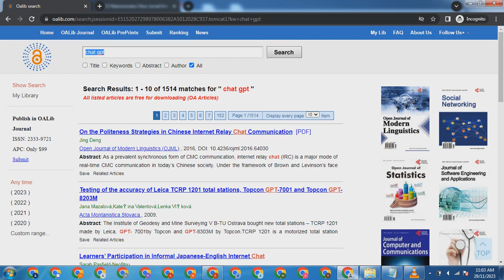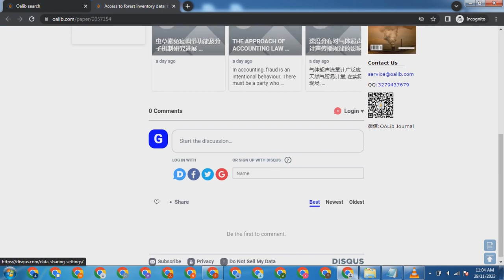Website Jurnal Internasional - Open Access Library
Website Jurnal Internasional - Open Access Library.mp4